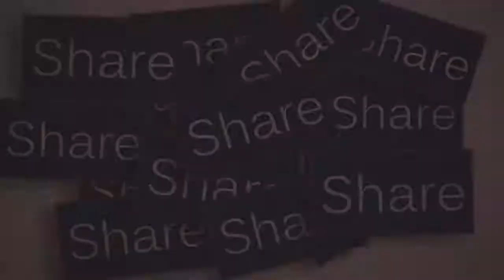ऐसे बड़े जानवर अपने ज़िन्दगी में नहीं देखा | Biggest Animals On Earth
Duniya Ke Duniya Ke sabse Bade janwar Jin ko Shayad aapane Pahle Kabhi Nahin Dekha hoga aur yah Janwar Badi Mushkil Se likhate Hain yah Duniya Ke sabse Bade Janwar Mein shumar Hote Hain Unki lambai Ek Aam Insan Se Bhi Jyada Bade Hote Hain ine Bade Janwar Ko Dekhkar aapko bahut maja aaega aur Hamari video acchi Lage to hamare channel ko subscribe Karen Karen